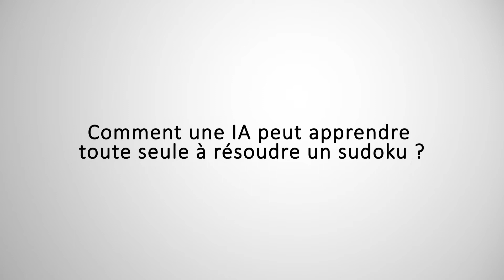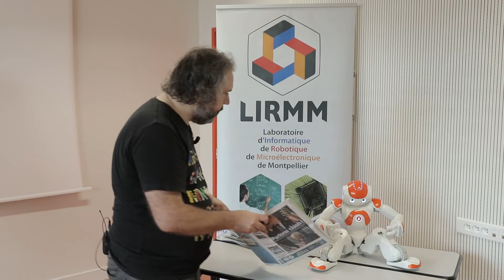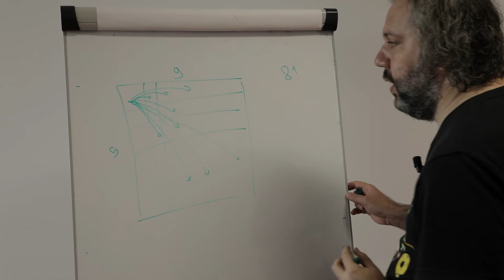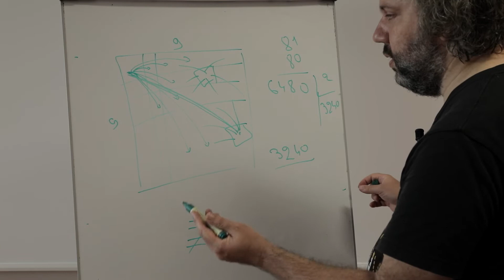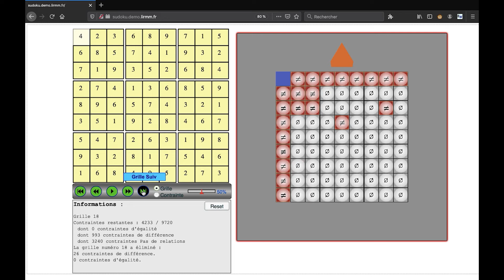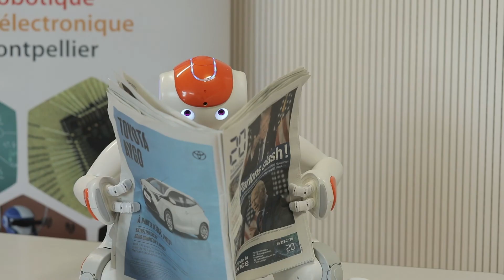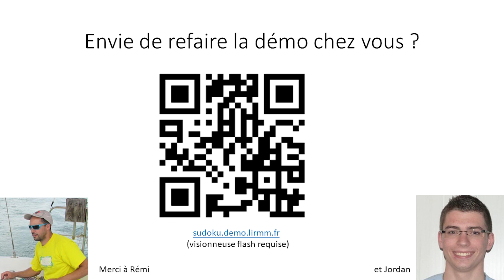[Afterwork scientifique N°3a] Comment une IA peut apprendre toute seule à résoudre un sudoku ?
Aimez-vous les Sudokus et les robots ? Vous me direz quel est le point commun entre les 2 ? Aucun ? Et si je vous disais que le laboratoire du LIRMM a mis au point Nao, un robot qui a compris les règles du Sudoku grâce à l’Intelligence Artificielle (IA) ! Un nouveau monde intelligent s’ouvre à vous !